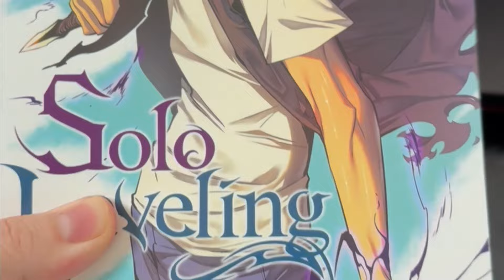JINWOO VS CERBERUS!! HES ALMOST DEAD! | SOLO LEVELING EPISODE 7 REACTION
Jez out here telling me this adaptation is perfect. Im loving it but do yall agree? What did you guys think of the episode?

Instagram where you can find my raw anime reactions

I am currently making a manga too if you wanna check it out!